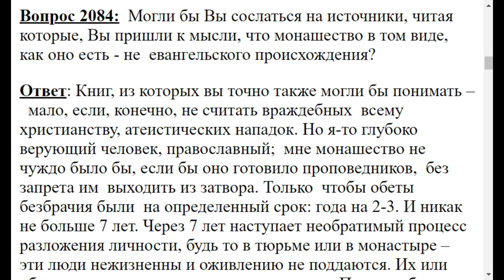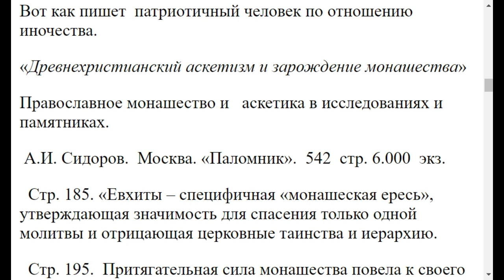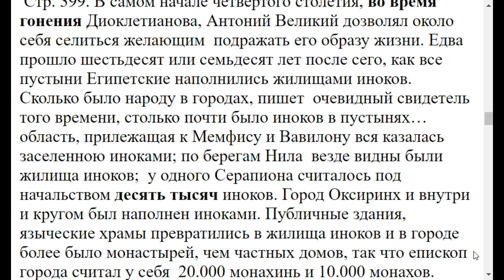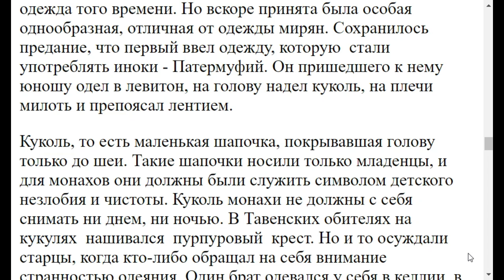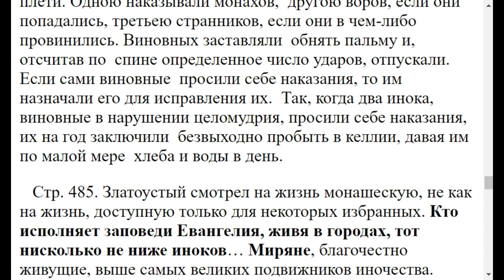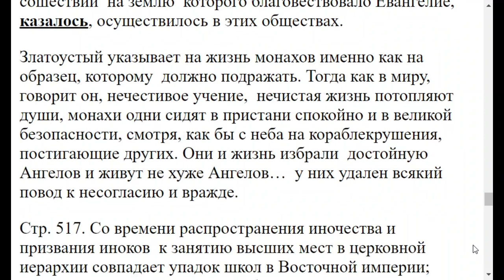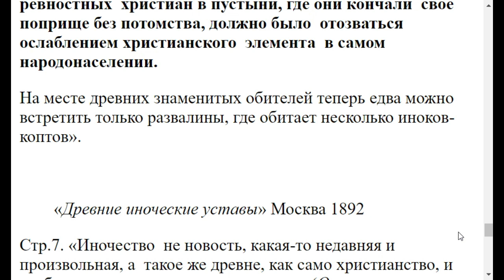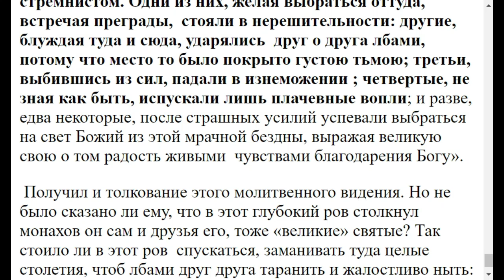2084. Какие источники писали о вреде монашества?